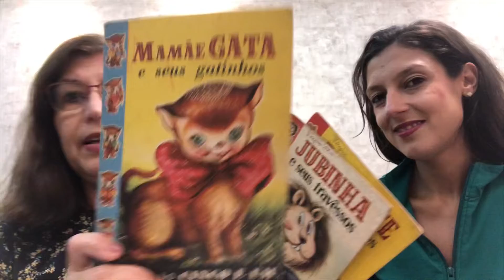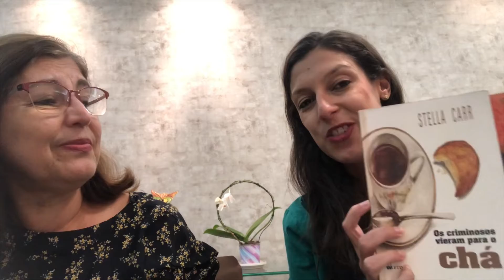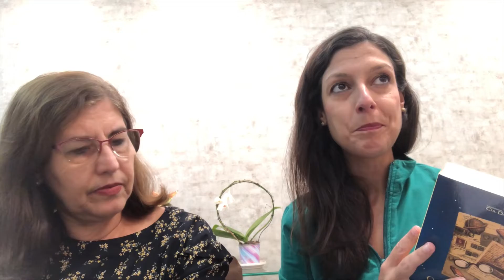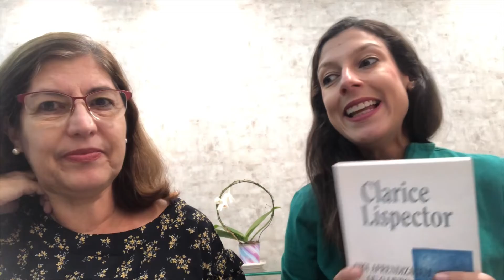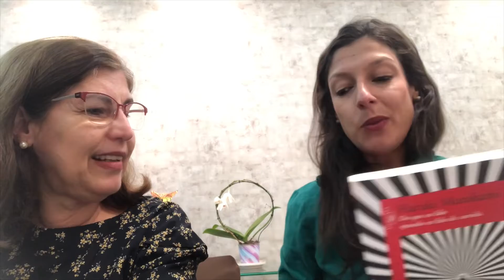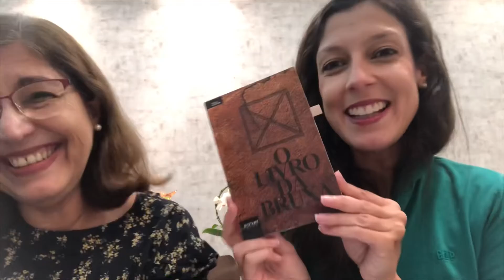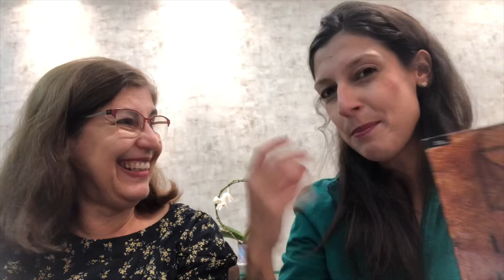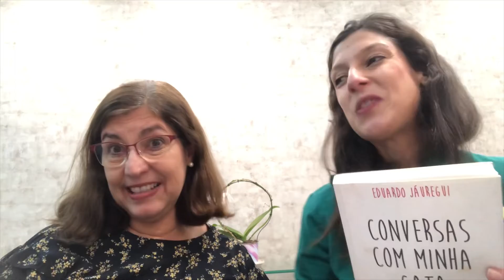Nossa TAG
Neste video, minha filha Aline e eu respondemos a TAG criada pela Laura do canal Literapia e uns buquês de etceteras

Venha ver nossas respostas!!

Gostou de alguma indicação? Utilize o link abaixo e ajude o canal Livros da Tuca sem gastar nada a mais por isso